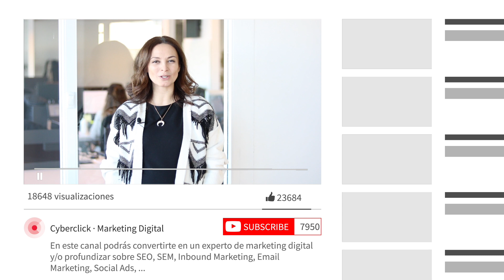¡Ya somos más de 10.000! — Cyberclick · Marketing Digital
En Cyberclick estamos encantados de que cuentes con nosotros para aprender sobre marketing digital. ¡Seguiremos haciendo más y mejor contenido para ti! 🚀💪
Muchas gracias 😊